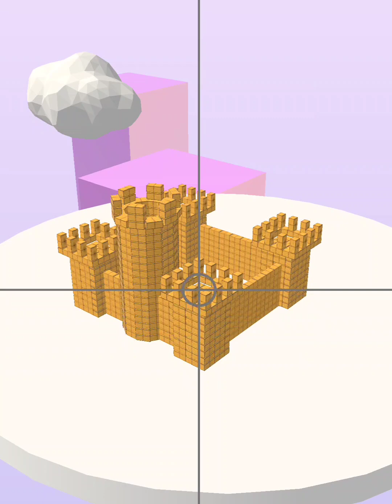Yoga Workout, Happy Animals,Stack Colours, Rocket Master, Food Run, Brick Builder, Level Up Numbers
Yoga Workout, Happy Animals,Stack Colours, Rocket Master, Food Run, Brick Builder, Level Up Numbers,Worm Car